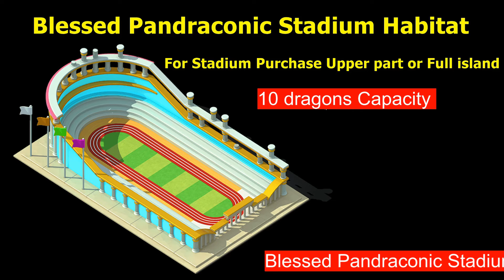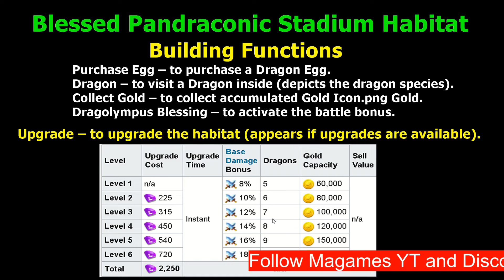Blessed Pandraconic Island Cost 3000 gems | Blessed Pandraconic Stadium Habitat | DML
Hi
New island Blessed Pandraconic Island  coming with new update
watch special video for cost and all details
For Stadium Purchase Upper part or Full island

Below Blessed Pandraconic Island and Blessed Pandraconic Stadium Habitat detials

Blessed Pandraconic Stadium Habitat -
10 dragons Capacity
plus Bonus Damage
The Stadium Habitat is obtained by purchasing the Blessed Pandraconic Island in full, or just its upper part containing the stadium.
Building Functions
Upgrade – to upgrade the habitat (appears if upgrades are available).
Purchase Egg – to purchase a Dragon Egg.
Dragon – to visit a Dragon inside (depicts the dragon species).
Collect Gold – to collect accumulated Gold Icon.png Gold.
Dragolympus Blessing – to activate the battle bonus.

Blessed Pandraconic Island -
Upper part cost = 2500 gems or 24.99 USD
Bottom part cost = 1500 gems or 14.99 USD
Total cost = 4000 Gems or 39:99 USD
Full Island Cost = 3000 Gems or 29.99 USD

Music
SONG
Dragon Mania Legends (Medley)
ARTIST
Gameloft, Carl Vaudrin
ALBUM
Dragon Mania Legends
LICENSES